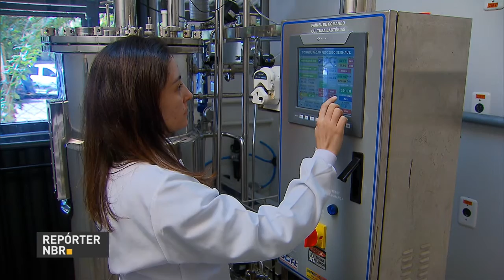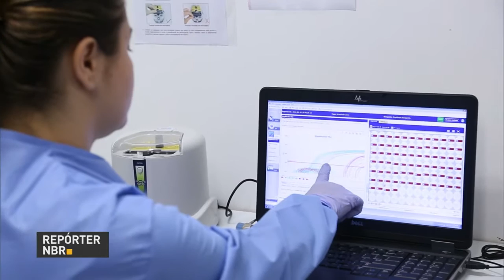Produção de cana-de-açúcar deve aumentar 4,4% em relação à safra passada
REPÓRTER NBR 11H - 20.12.16: Produção de cana-de-açúcar da safra 2016/2017 deve chegar a 694,54 milhões de toneladas, segundo estimativa da Conab. O crescimento é de 4,4% em relação à safra anterior. Quase toda a produção vegetal do Brasil está dentro das normas para o uso de agrotóxicos, segundo dados do Ministério da Agricultura. E mais: Governo lança plano de ação para combater o desmatamento nos próximos quatro anos.